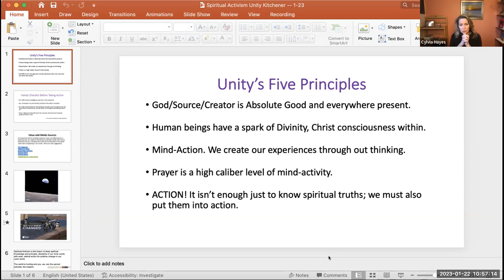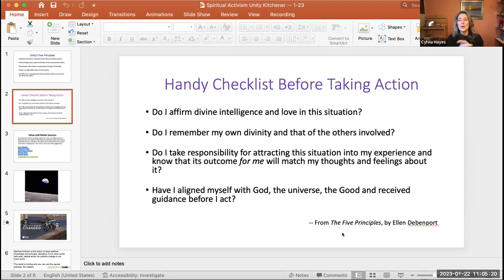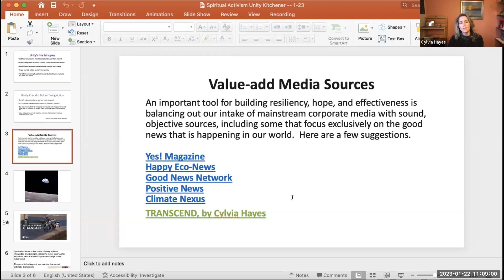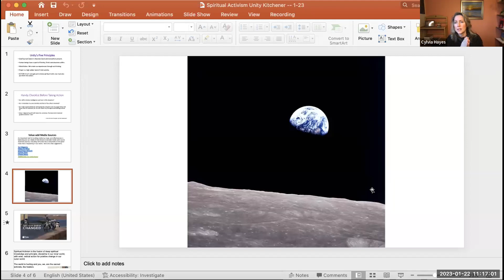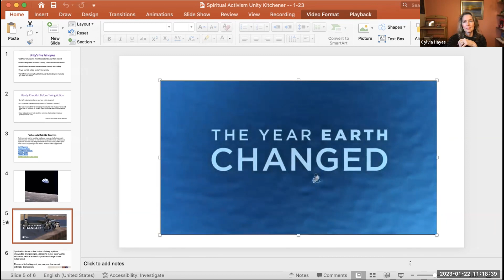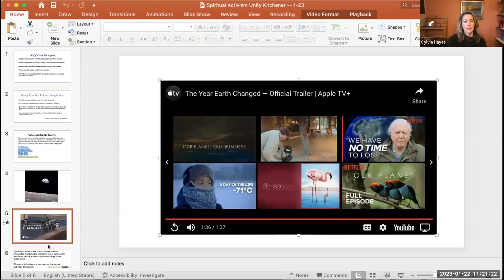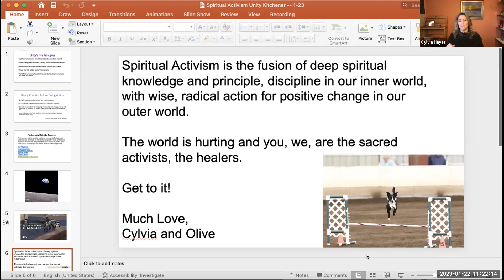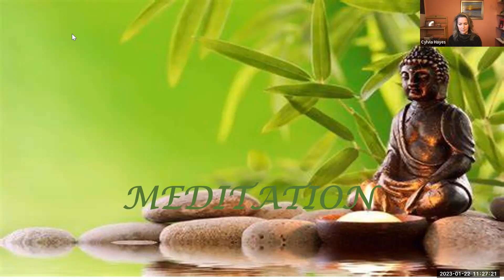Spiritual Action ~ Healing Our Lives and Our World ~ Cylvia Hayes ~ Jan 22, 2023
Gaining spiritual knowledge is a worthy pursuit and usually feels great. However, transformation, of our lives and our world, requires more than study; it requires action. It takes spiritual action in both our inner and outer worlds. What does it look like? What doesn’t it look like?